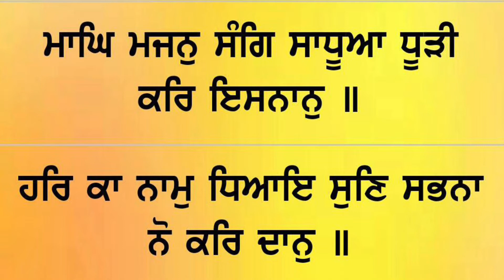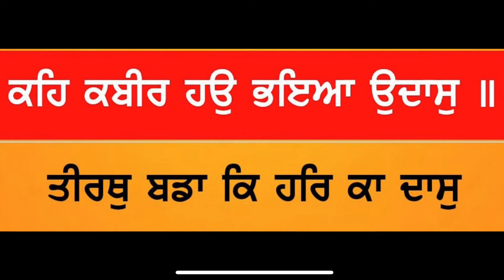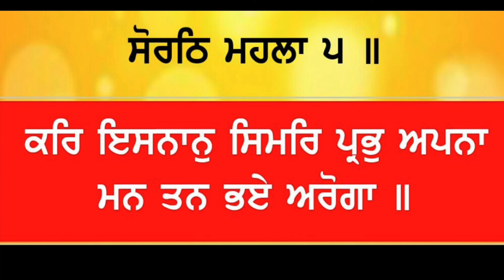ਮਾਘਿ ਮਹੀਨੇ ਦੀ ਸੰਗਰਾਂਦ । Magh Mahine di Sangrand | Bibi Kulwant Kaur ji Rohini